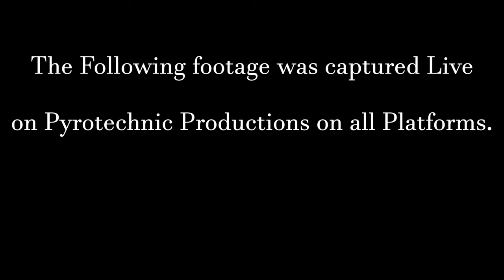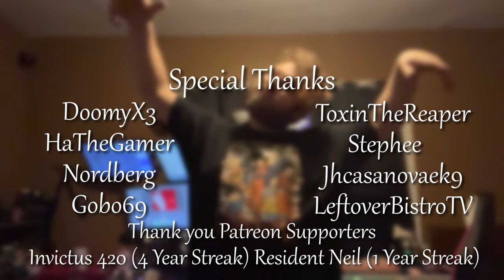The Trash Can Episode 7 (THE ULTIMATE FUNNY GAMING MOMENTS)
Featuring Talents of @hathegamer1 @nordberg9618 @DoomyX3 @gobo69 @ToxinTheReaper @jhcasanovaek9711 @LeftoverBistroTV

This Trash Can comes with a major CONTENT WARNING as well as the game itself. Of course we have more ELDEN RING gameplay that will knock your socks off and CRAZYCRAFT MODDED MINECRAFT jokes that will make you call your dad and be like I clogged the toilet again man you gotta fix it. The most grueling Helldivers 2 Clips that will make you dream of Joel's Stratagems. It's all here, as it should be, in The Trash Can.

Brought to you via Patrons Papa Trev & Resident Neil